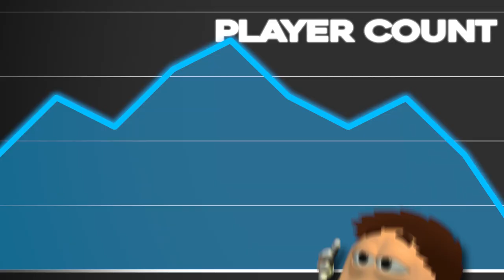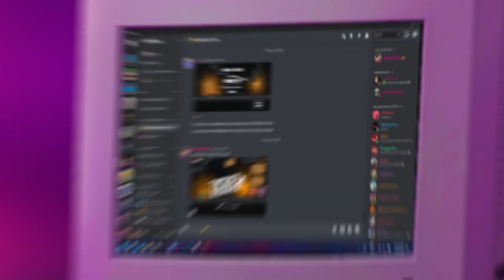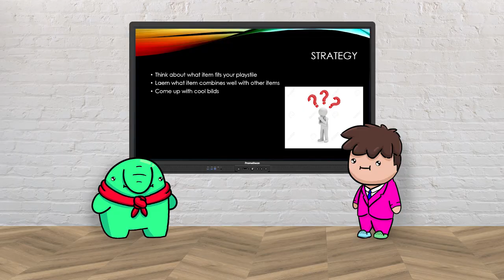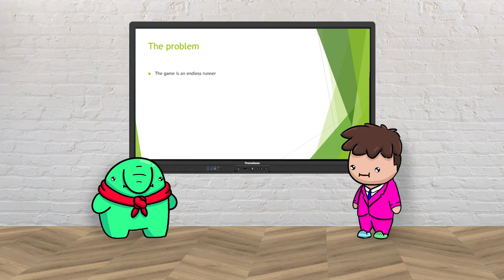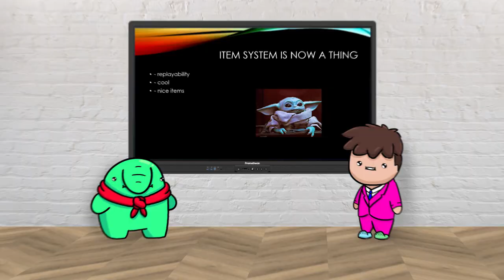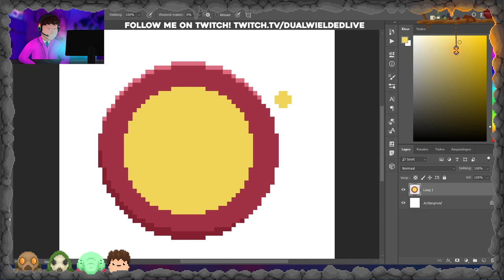Reviving my Dying Game so People Will Actually Play it... (Hopefully)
Reviving my Dying Game (Hopefully) - Incaved Runner indie game devlog
The devlog we've all been waiting for.

// TIMESTAMPS:
00:00 Introduction (very cool)
00:26 What's wrong with the game?
01:45 Roguelites, and what makes them cooler than me
03:20 Making an item system
06:30 Beach episode
06:43 The item system has a problem...
07:39 Global leaderboards
08:29 New skins
09:45 Horrible realisation

In these videos I try to take you with me through the journey of making a game from start to finish. I hope to share interesting information and bring a smile on your face through these devlogs on my indie game.